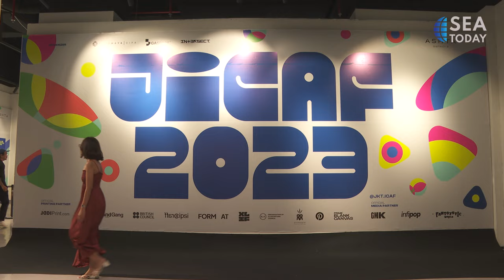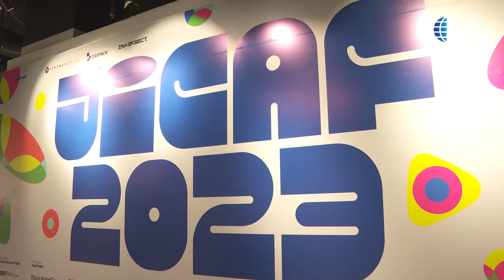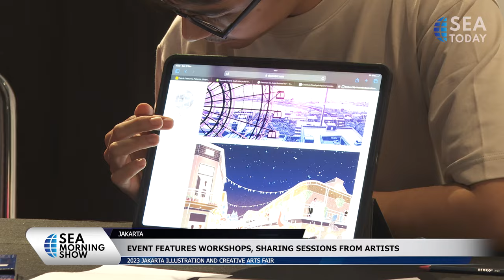Jakarta Illustration & Creative Arts Fair (JICAF) 2023